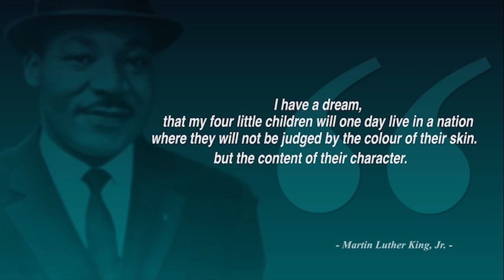Nordic Business Forum 2012 - video compilation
Nordic Business Forum 2012 was held on 20th - 21st September 2012.